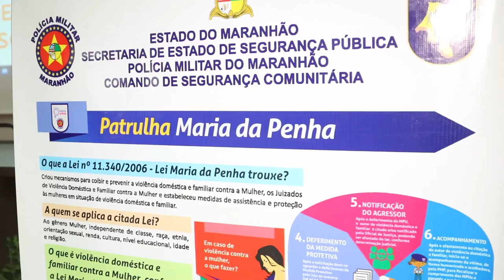TJ de Balsas realiza ação em espacial para as crianças da Escola Bom Jesus do Pov. Jenipapo